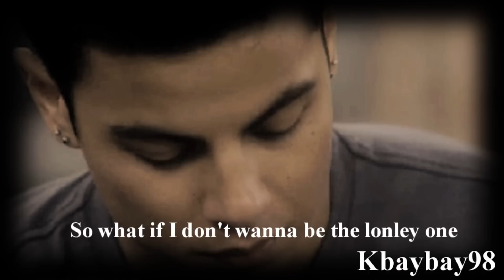Good Bye Dominic - I'v been screaming my lungs out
Dominic is from Big Brother 13 he is also a model . But on July 28th 2011 he left the Big Brother house :/ I was hoping so BADLY that he was gonna win, but it turned out not to be his , I sure do hope we can vote Dominic back in the house !